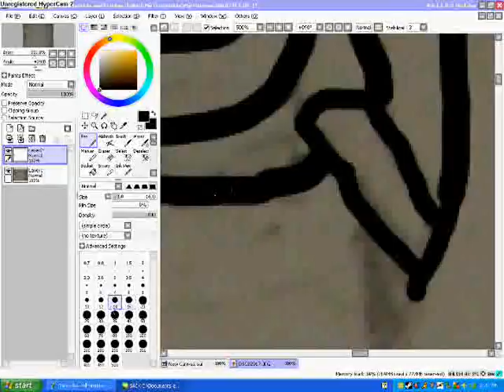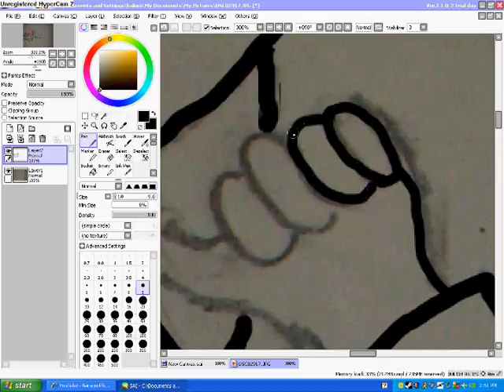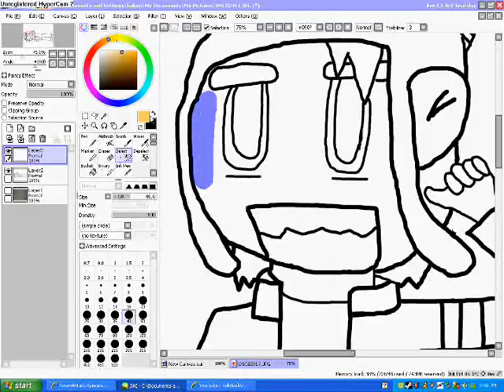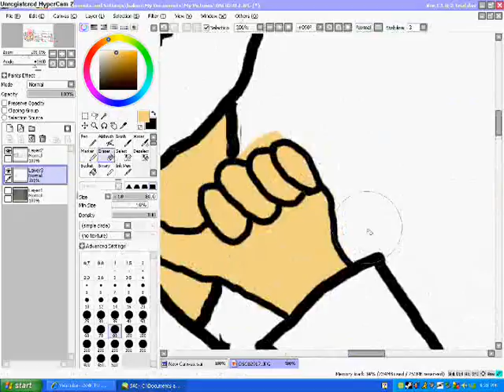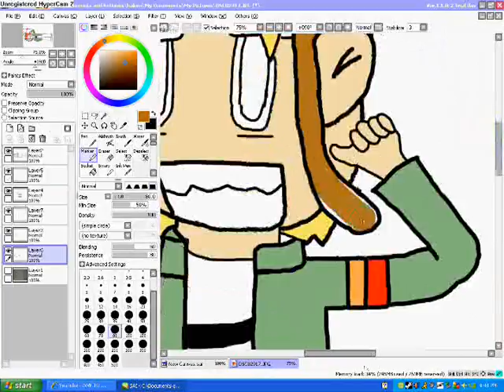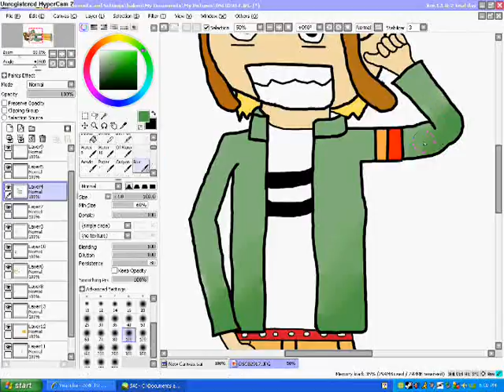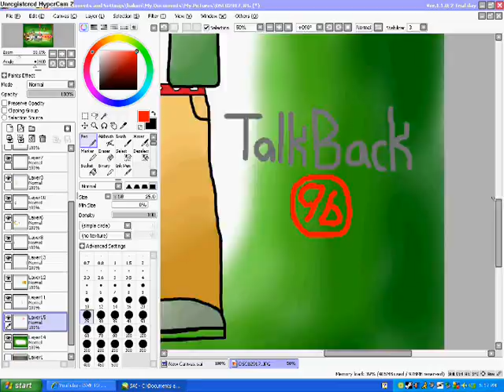TalkBack96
Me testing out the new paint program i got.

Everything here was the first time I used this program. So I was pretty clueless.

Those parts where im on youtube were me listening to songs.
I was listening to:
Cherryblossom - Dive To World
Cherryblossom - Cycle
Kazuki Kato - Easy Go
All Time Low - Weightless

Songs:

LM.C - Boys and Girls
LM.C - Rock the LM.C